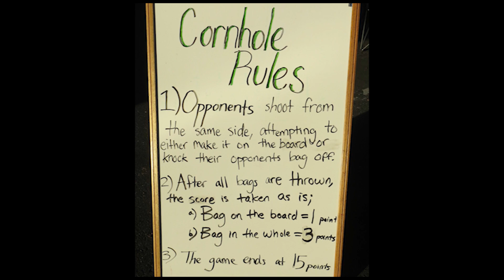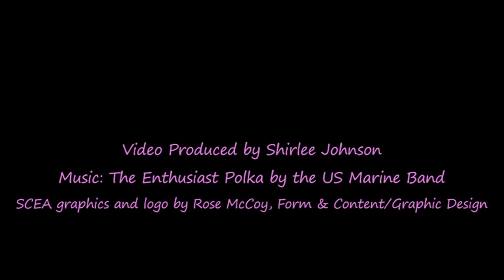SCEA Open House 2018 - Oktoberfest Celebration and Cornhole Tournament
Sonoma County Executives Association members enjoy an Oktoberfest celebration and Cornhole tournament hosted by Joe Ruppe from State Farm Insurance and Brenda Phillips from Beehive Design Studio